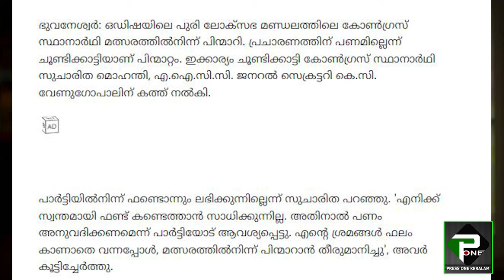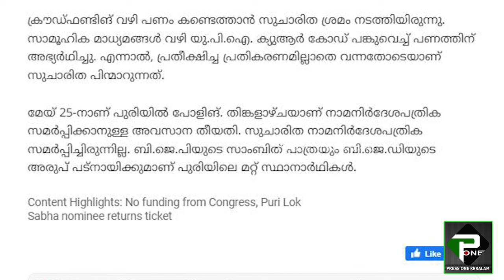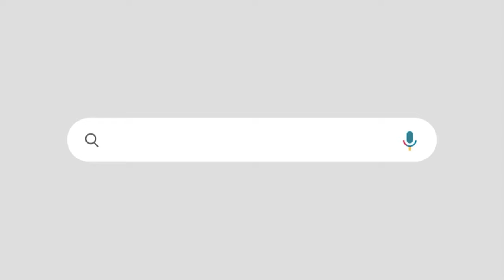സൂറത്ത്, ഇൻഡോർ, ഇപ്പോൾ പുരി ഒഡിഷയിലും പിന്മാറി കോൺഗ്രസ് സ്ഥാനാർഥി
മത്സരിക്കാതെ ബിജെപിയെ വീണ്ടും ജയിപ്പിച്ചു